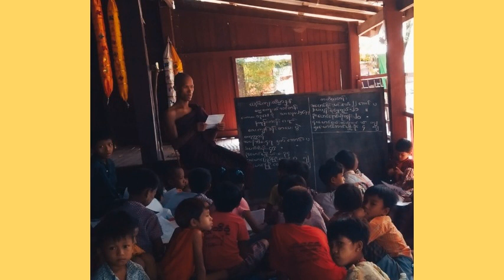📙 ၅၈။ ။ဆရာ့ဂုဏ် (၂၅) ပါးကို ဖြေပေးပါ အရှင်ဘုရား။🙏🙏🙏🙏🙏🙏🙏🙏🙏🙏🙏🙏🙏🖌️မေး။ ။နတ်ရှင်နောင်(အကော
📙 ၅၈။  ။ဆရာ့ဂုဏ် (၂၅) ပါးကို ဖြေပေးပါ အရှင်ဘုရား။

🖌️မေး။  ။နတ်ရှင်နောင်(အကောင့်အမည်)

🖌️ဖြေ။  ။ဥုးအဂ္ဂဉာဏ မင်္ဂလာရေစဉ်

ဇာတိ မွေးရက်ဌာန = စစ်ကိုင်းတိုင်း၊ရွှေဘိုခရိုင်၊
ဝက်လက် မြို့နယ်၊မင်္ဂလာရေစဉ် ရွာ

လက်ရှိနေရပ် = မန္တလေးမြို့
မဟာအောင်မြေမြို့နယ်
မဟာဝိသုဒ္ဓါရုံတိုက်သစ်
ရတနာပုံကျောင်း
(၃၆×၃၇.လမ်းကြား၊ ၈၇လမ်း)
၀၉= ၇ ၆၀၆ ၅၅၅ ၁၀

(အချို့သော= ဒကာ ဒကာမ များက
မင်္ဂလာရေစဉ် ရွာတွင် နေနေသည်ဟု အထင်မှားနေကြပါသည်)
သာသနာ= ၂၅၆၇ ခုနှစ်
ကောဇာ= ၁၃၈၅ ခုနှစ်၊ ပြာသိုလပြည့်ကျော် (၁၄) ရက်
ခရစ်နှစ် = 2024 ခုနှစ်၊ ဖေဖော်ဝါရီလ ( 8 )၊ ကြာသာပတေး နေ့။